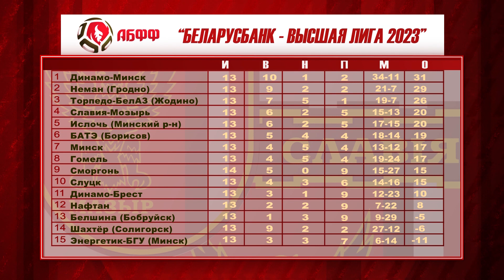Футбольное обозрение 05.07.2023